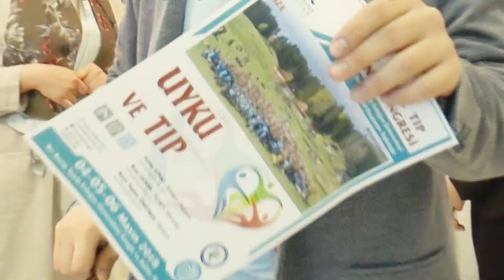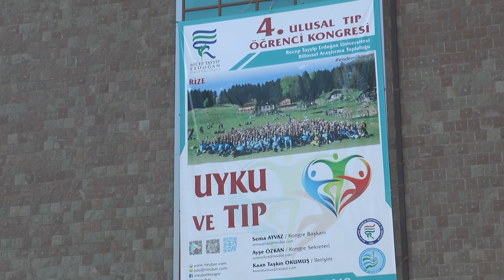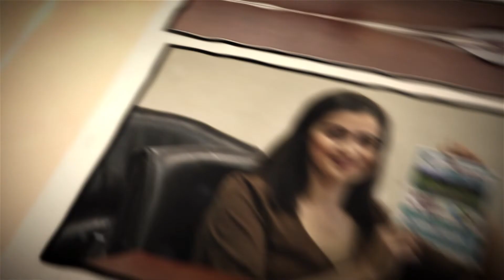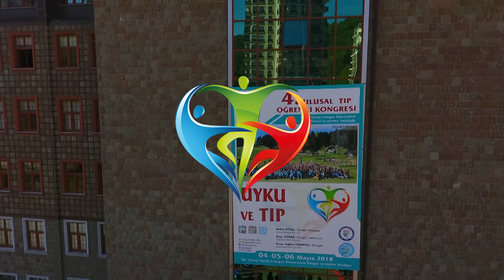4 Ulusal Tıp Öğrenci Kongresi 2018